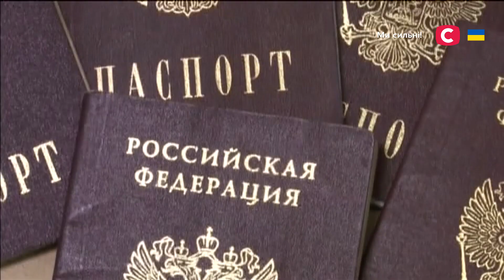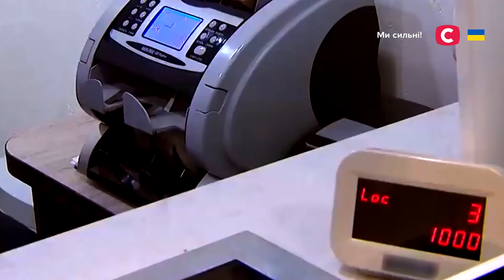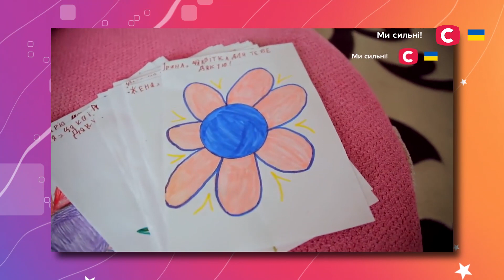Героїзм українців у тилу й у бою – Все буде добре. Неймовірна правда про українців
Українці вражають – про це свідчать героїчні вчинки простих людей, які готові прийти на допомогу, врятувати та віддати останнє, проявляючи людяність та хоробрість. Які історії можуть вразити до глибини душі? Дізнайтеся просто зараз – дивіться онлайн проєкт Все буде добре. Неймовірна правда про українців випуск від 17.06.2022.